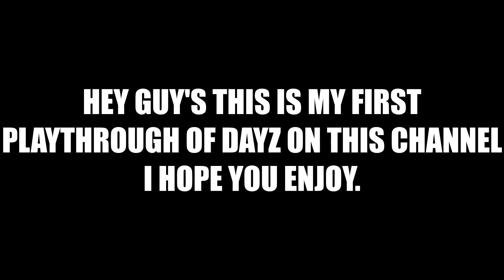DayZ First impressions Ep.1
Playing dayz for the first time